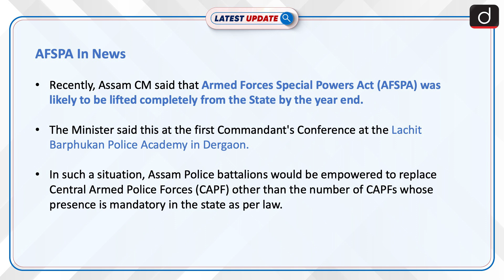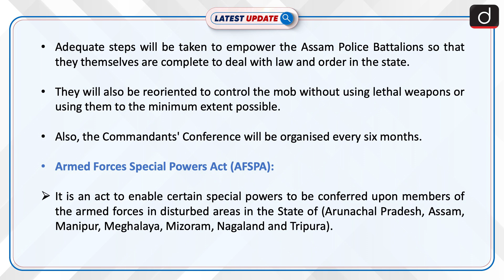AFSPA In NEWS: Latest update | Drishti IAS English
Recently, Assam CM said that Armed Forces Special Powers Act (AFSPA) was likely to be lifted completely from the State by the year end.The Minister said this at the first Commandant's Conference at the Lachit Barphukan Police Academy in Dergaon.